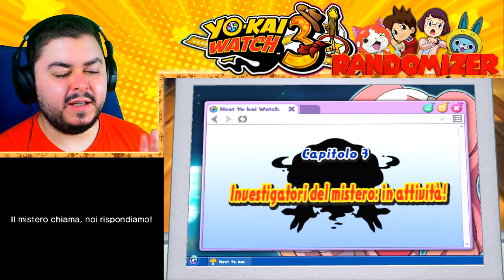Un razzo speciale - Yo-Kai Watch 3 Randomizer - 4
Ok Can Can che non è Can Can, ok che un razzo giocattolo vola, ma Volalt è uno scostumato.